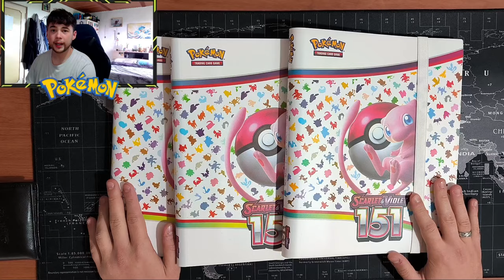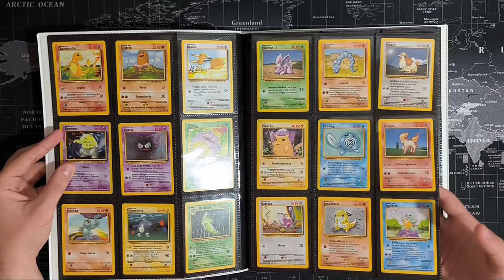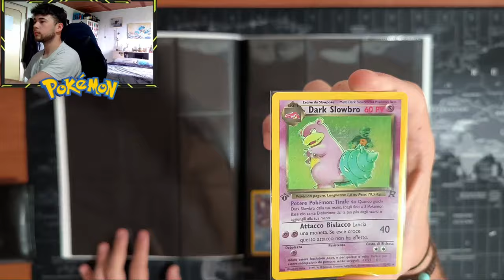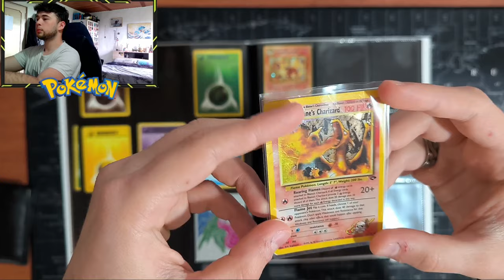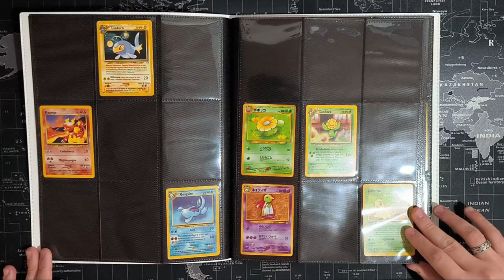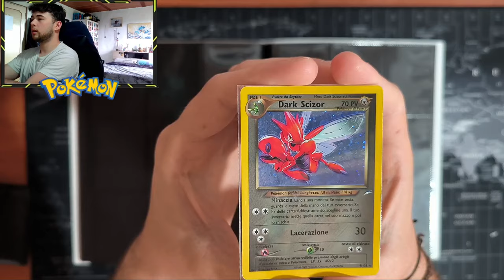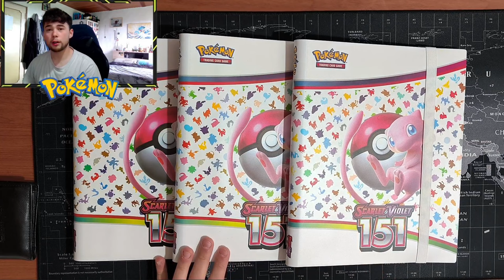la mia COLLEZIONE di CARTE POKEMON🔥- pt.1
oggi vi mostro la mia COLLEZIONE di CARTE POKEMON🔥

Ei tu! Benvenuto nel mio canale.❤️
Fai tutto ciò che ti senti di fare nel mio canale, puoi scegliere tu quanto interagire e quanto affezionarti ad esso😊.
Ti auguro quindi una Buona giornata e un buon proseguimento nel mio canale e su YouTube .
Ci vediamo!❤️

💣CODICE CREATORE: DADDE💣

💲TOP DONATORI💲:
1°) FL3STY_: 488€
2°) LIVIR: 459€
3°) VICKTOR VON EVEREC: 215€

o o

💻PC:
🎙MICROFONO:
📷WEBCAM:
o o

pokemon,pokemon151,charizard,blastoise,venuraur,spacchettamentopokemon,collezionepokemon,collezionecartepokemon,pokemoncronoforze,cartepokemon,daddedomi,sintoniamentale,cartepokemongradate,aigrading,destinodipaldea,151